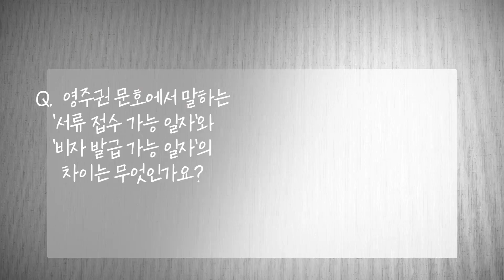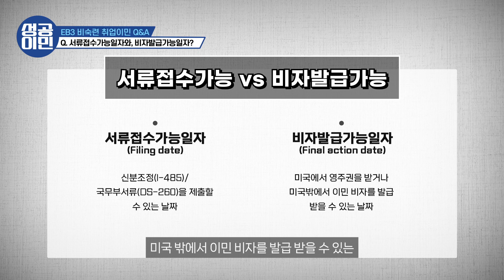미국취업이민 EB-3 전문 컨설턴트가 답하다!(2편) | BEST 10 | 성공이민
성공이민은 1999년부터 운영중인 국내 대표 해외 이민 전문 기업입니다.

 "우리는 최고의 서비스로 고객의 성공을 이끈다." 성공의 바탕에는 항상 고객의 소리에 귀를 기울이고 고객과의 약속을 반드시 지킨다는 성공이민만의 철학이 있었습니다.

모든 고객이 성공적인 이민을 할 수 있도록 끊임없이 프로그램을 개발하는 한편, 합리적인 비용과 높은 승인률로 보답하여 대한민국 1위 이민 컨설팅 업체를 지향하고 있습니다.

TIME STAMP

00:00 인삿말😉
0:18 범죄기록이 있는데 가능한가요?📋
00:56 미국 내 진행이 한국보다 빠를까요?⏳
01:18 EB-3 진행시 고학력이 오히려 걸림돌인가요? 👩‍🎓
01:47 '서류접수가능일자' 와 '비자발급 가능일자'의 차이?📑
02:06 수속기간 중 출/입국이 어려운가요?🗽